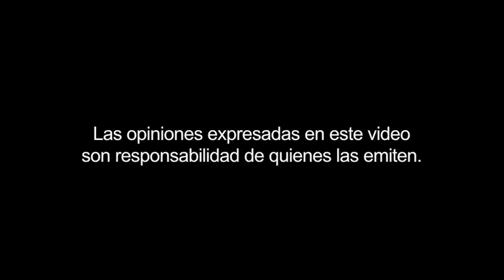Curso Constitución 1917-2017. Década 1960. Sesión 1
Por: Embajador Walter Astié-Burgos